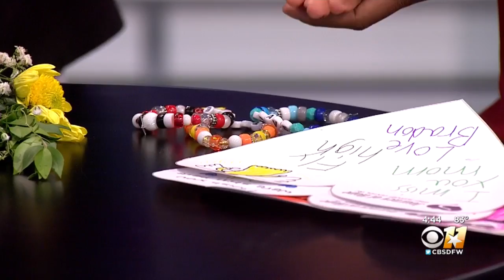Volunteer Now! At Klyde Warren Park This Weekend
Happening this Saturday at Klyde Warren Park and it’s free.